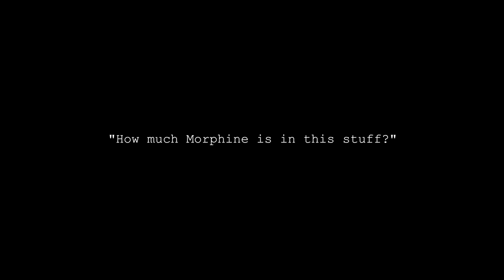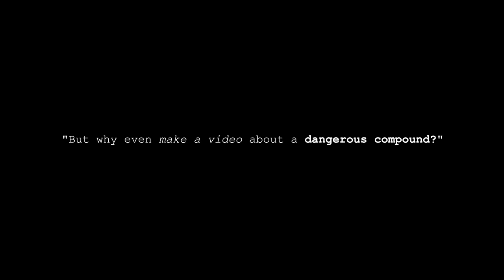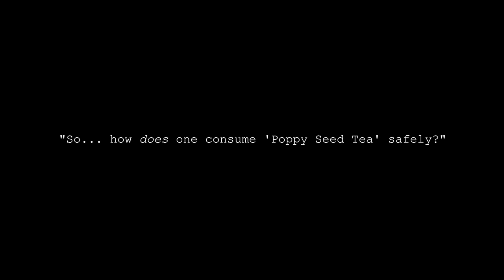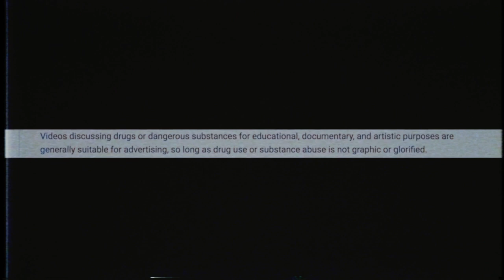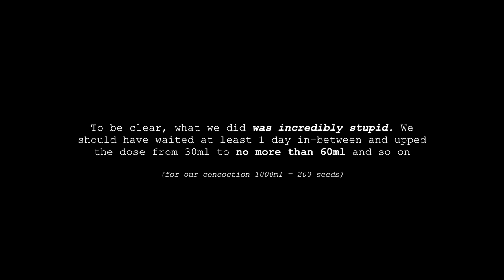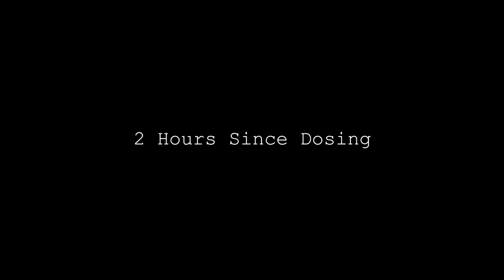DELETED VIDEO REUPLOAD: Testing Legal Opium (MORPHINE) with Mike | VITAL EDUCATIONAL CONTENT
I highly reccomend you go and check out some of their other videos at the link below and subscribe to them as they make great content, if ever they do bring the original video back up i will take this one down immediately.

ORIGINAL VIDEO DESCRIPTION:
Adam and Mike try Legal Opium in the form of EXTREMELY DANGEROUS yet Fully Legal “Poppy Seed Tea” - all in the name of harm reduction. We hope that the vital life saving information shared in this video will deter any and everyone away from ever wanting to consume this deadly compound. Thank you.

Note: This video has been created for education and harm reduction. These videos exist to help people be safe through properly educating them about the potential dangers of drug use in a non-bias way. Thank you.